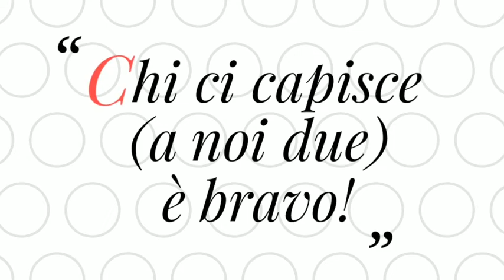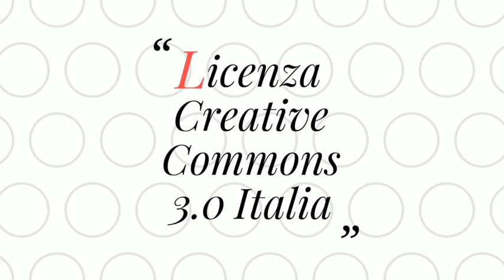Chi ci capisce (a noi due) è bravo! Auguri di Natale 2018